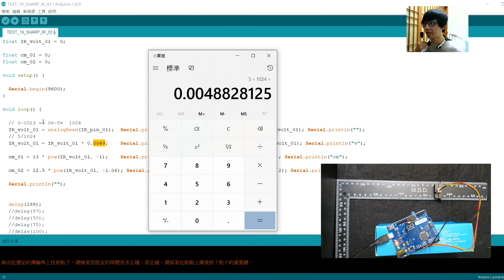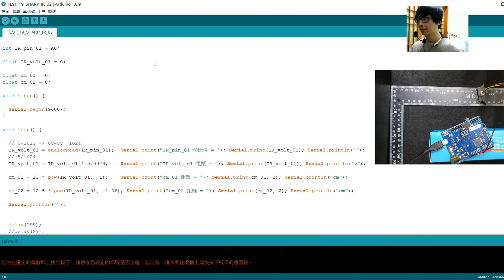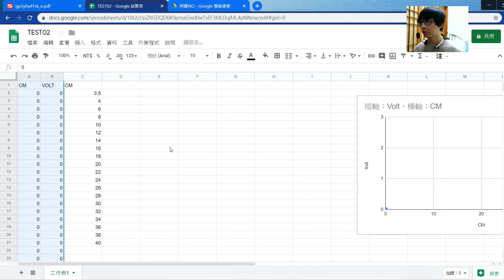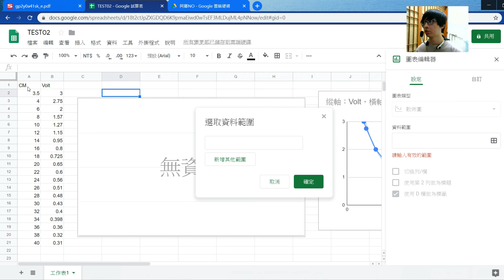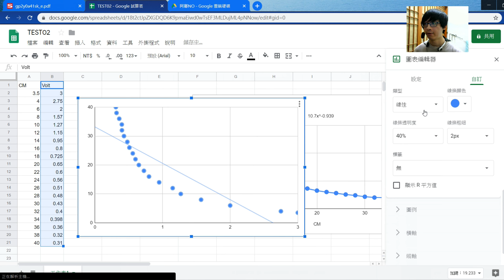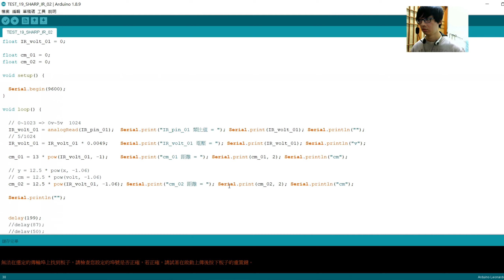紅外線測距儀原理、Arduino測試 | 2019.01.11